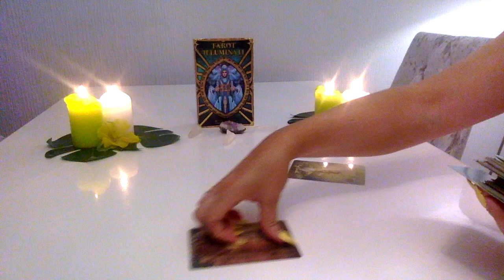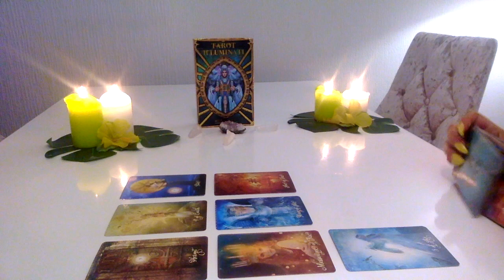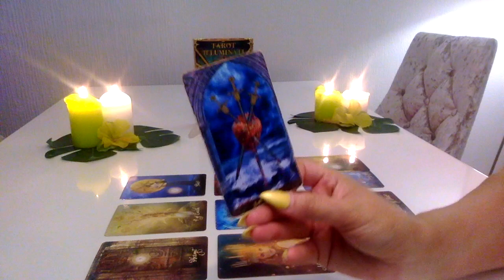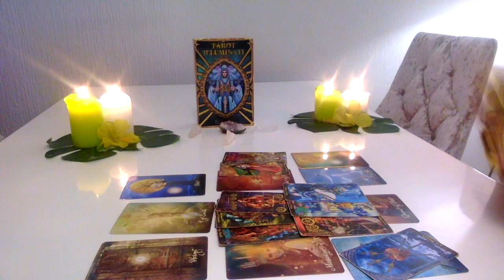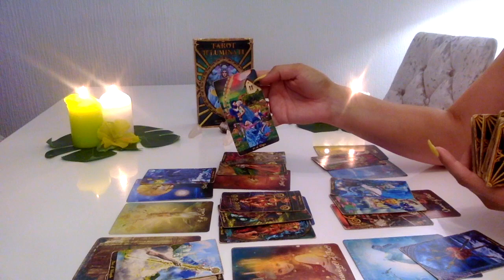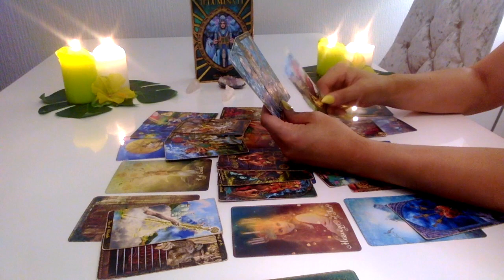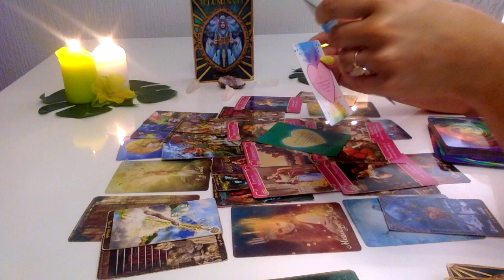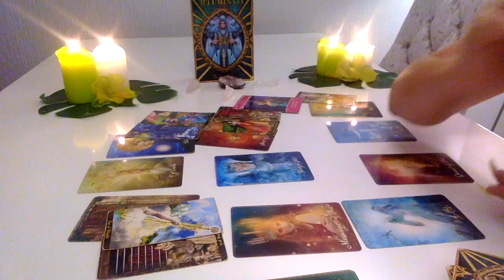💚CAPRICÓRNIO COISA DE TRIÂNGULO E CORAÇÃO PARTIDO 15-30 JUNHO 2019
THE_GODDESS_GUIDANCE